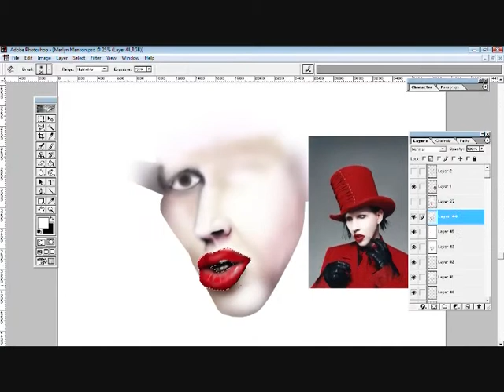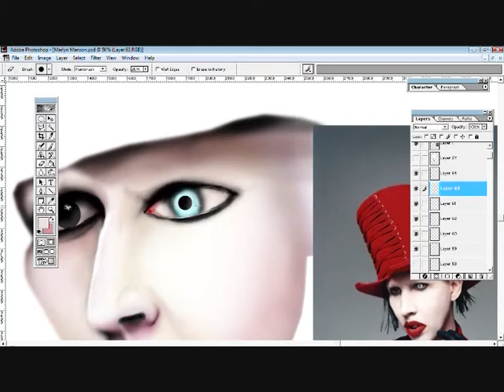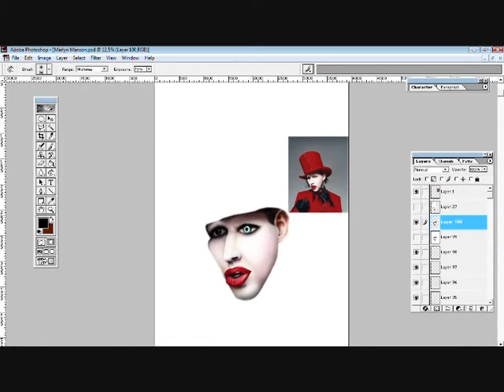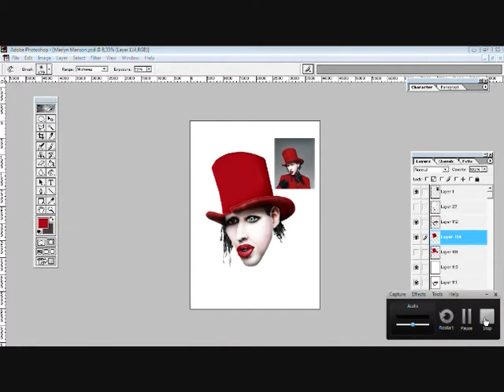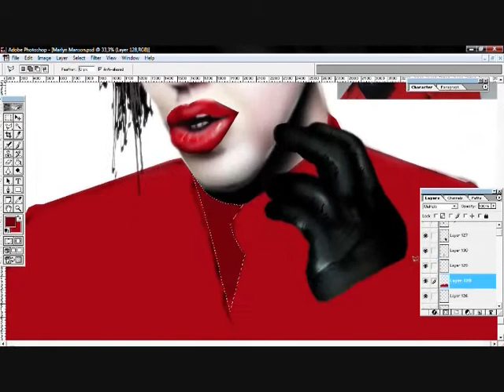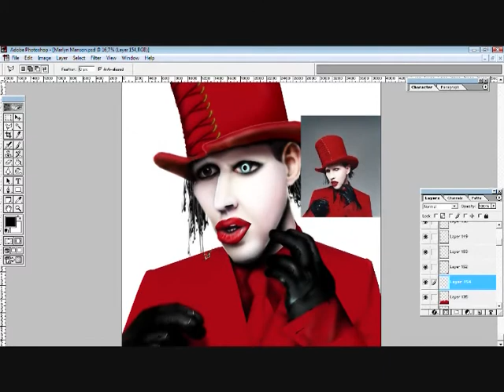Marilyn Manson Speed Painting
Speed Painting with photoshop 6 normal brushes